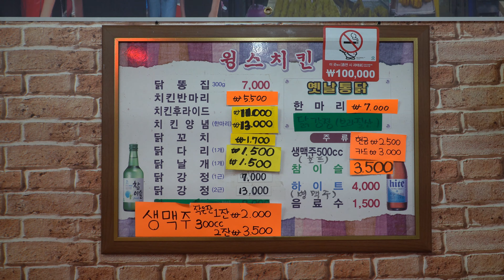부천 명물 옛날통닭, 월계수 양복점 드라마 촬영한 통닭집 korean fried chicken - korean street food / 부천자유시장 - 경기도 길거리 음식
* 매장 정보 *
🧡[매장 이름] - 한국 경기도, 부천자유시장
💛[가격] - 옛날통닭 7,000원
💚[위치] - 경기도 부천시 자유로 33 (심곡본동)
안녕하세요~ 맛있는 길거리 음식을 소개하는 피기보이입니다!😉
항상 좋은 영상을 만들도록 노력하겠습니다!